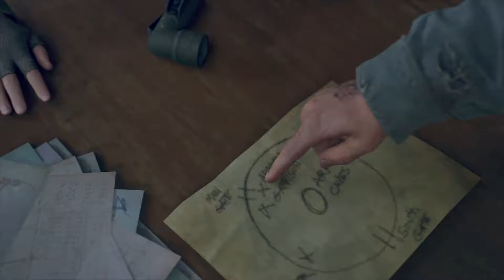Days Gone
Storyline: You Alone I Have Seen
Storyline: He's Not Big On Tunes
Storyline: How Far We've Fallen
Storyline: Evil Surrounds Us
Storyline: The Anarchist Spy
Storyline: What It Takes To Survive
Storyline: I've Got A Plan
Storyline: Shadow Of Death
Storyline: Ascending From The Underworld